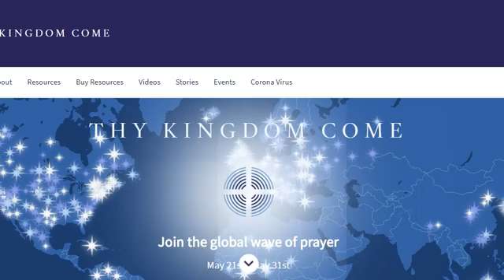April 2020- (Strategic Intercession)- Day Three- Release the Nations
April 2020 Online Prayer Quake.